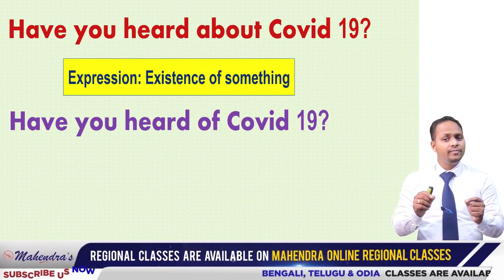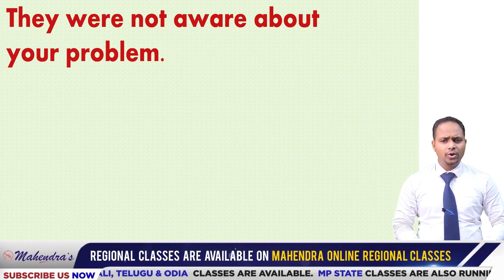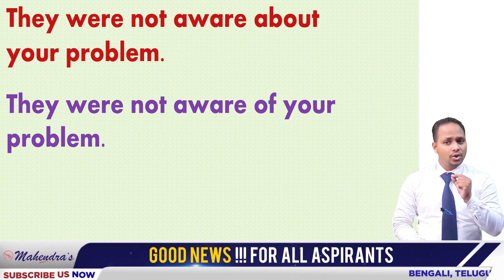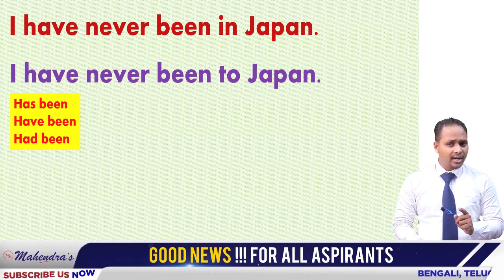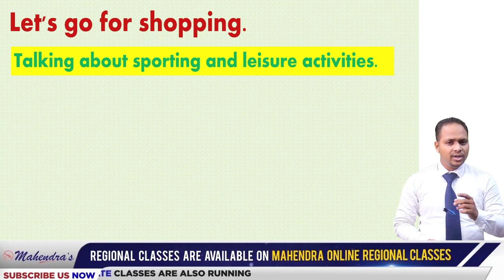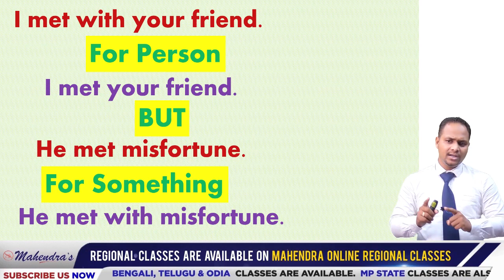ENGLISH | BLACK MAGIC | BY AJEET MAHENDRAS | TRICKS FOR ALL COMPETITIVE EXAM | 10:00 AM